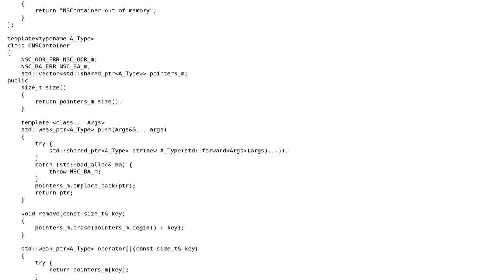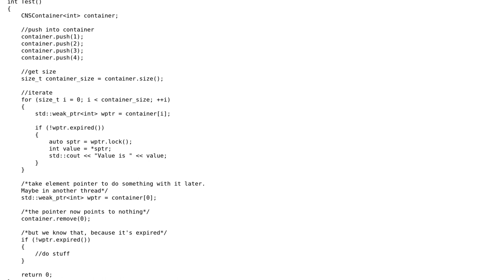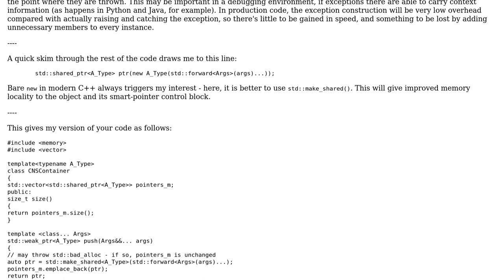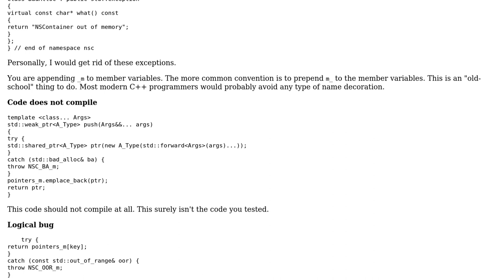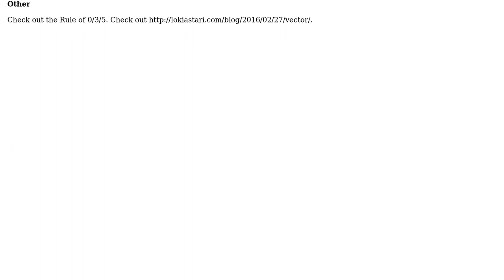Code Review: Non-sequential template class container C++ (2 Solutions!!)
Code Review: Non-sequential template class container C++

With thanks & praise to God, and with thanks to the many people who have made this project possible! | Content (except music & images) licensed under CC BY-SA | Music | Images & others | With thanks to user Toby Speight user ncalmbeblpaicr0011 user Marc-Andre user BMC and the Stack Exchange Network Trademarks are property of their respective owners. You are responsible for your own actions.